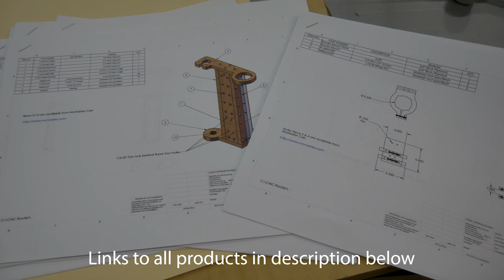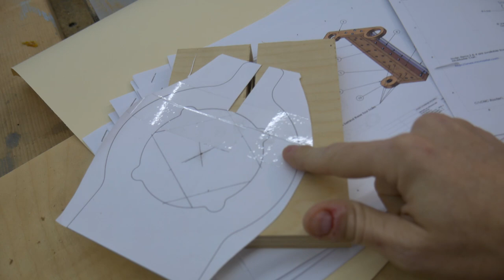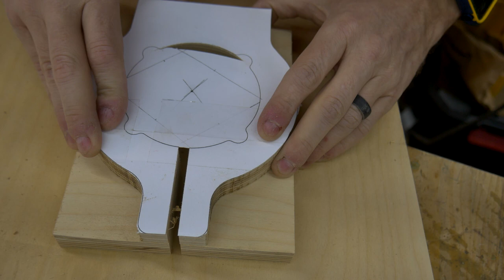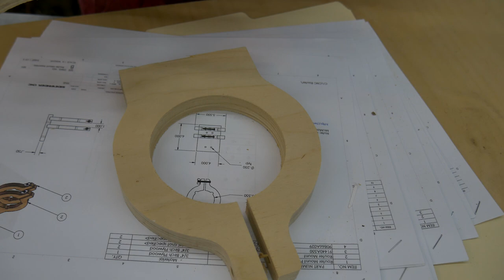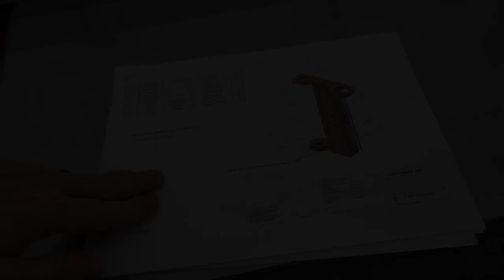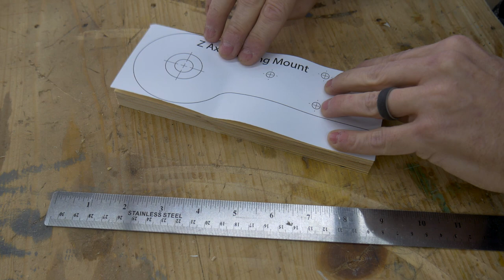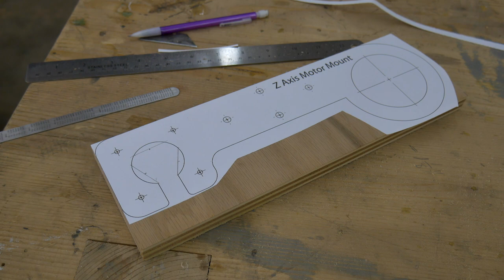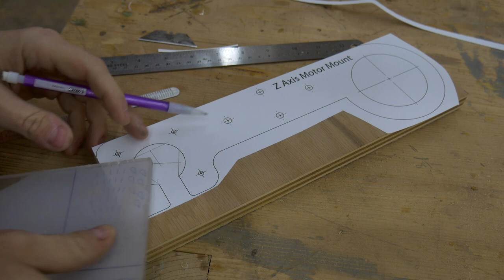Building the Z-Axis: Cheap, Large, DIY, Plywood CNC Router Part 2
McMaster.com is the best place to get the large items (aluminum angle, ACME rod, etc.)

Dewalt Router motor
Sainsmart Nema 23 CNC kit
Large Bearings
V-groove bearings
Circle Cutter